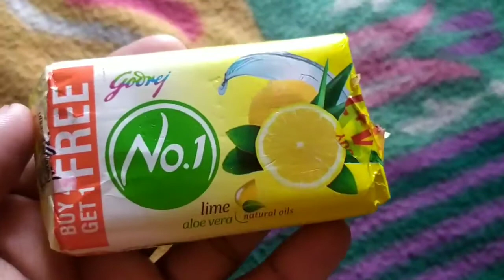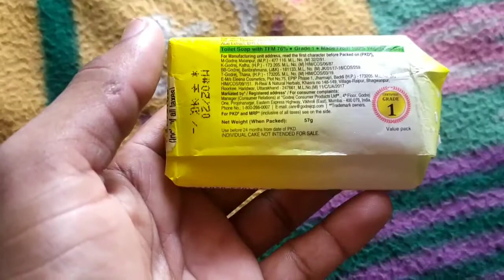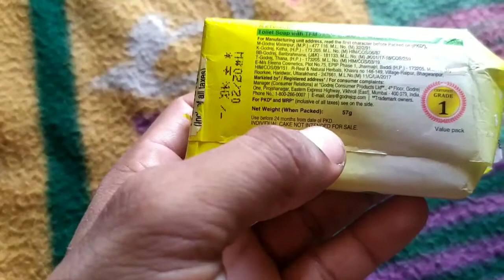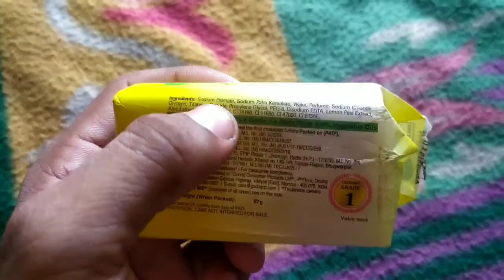No1 aloevera साबुन का असली सच्च क्या है जाने FULL INFORMATION IN Hindi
video के बारे में. Aise mausam mein bhi rakhna chahte ho apni skin moisturized aur glowing? Toh, apnaayen Godrej No.1 ka Aloe Vera and Lime soap. Yehi hai meri sundarta ka raaz. Aap bhi banayen isse apna secret, aaj hi

सावधानियां-।   हमारे द्वारा दी गई जानकारी सिर्फ ज्ञान के लिए हैं इस video में दी गई जानकारी से हम आपको पूरा विश्वास नहीं दे रहे और ना आपको ऐसा करने के लिए कह रहे जब भी आपको कोई भी औषधियों का प्रयोग हमारे या किसी भी YouTuber के video देखकर करना है तो आप एक बार अपनेAroveda   चिकित्सक से परामर्श जरूर कर लें बरना किसी प्रकार की हानि के लिए हम या हमारा चैनल जबाब दार नहीं होगा ?(धन्यवाद)